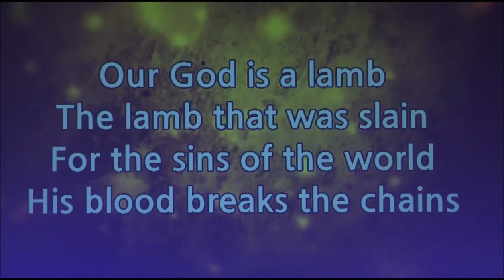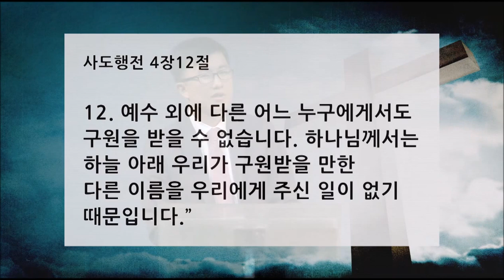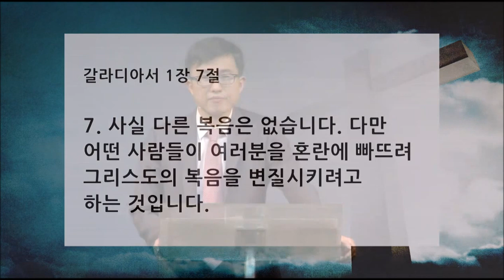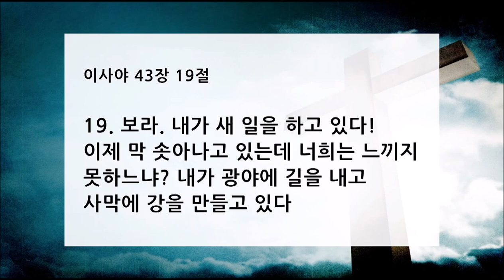9월 25일 얼바인온누리 대학청년예배 "예수 그리스도 6. 길" 박신웅 목사